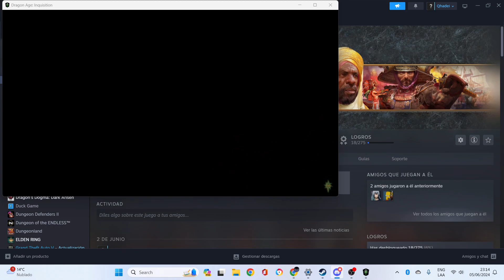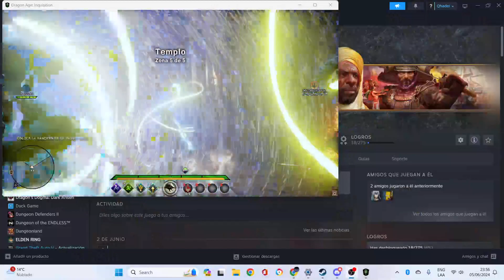Que FACIL es la vida con un SUPPORT